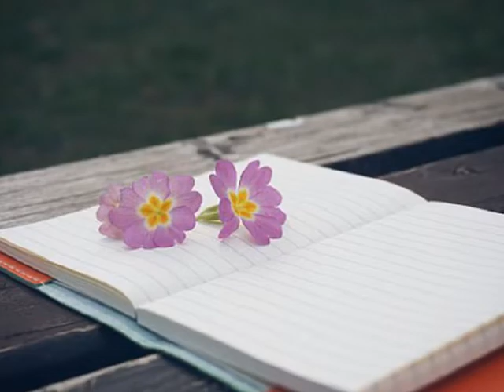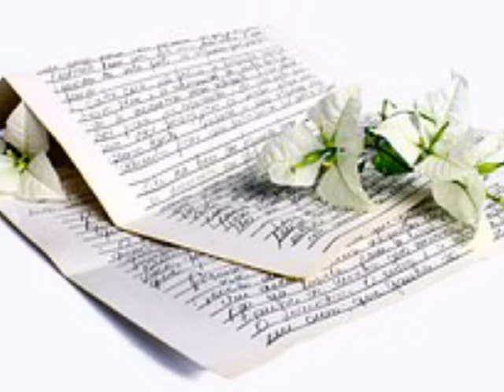유하라 그 여자 그 남자 (2017)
힘없이 부서진 낙엽처럼
쓰라린 고독이 밟혀지네
한순간 머물다 떠나간
사랑의 조각들이
화사한 봄날의 기억
영원을 약속한 사람
부러울 게 하나 없던
그때 우리둘은 어디 있나
서로만 바라보았고
그대가 전부였었고
모든 걸 주고 싶었던 우리둘은

말없이 멀어진 뒷모습에
상처만 가득한 그림자뿐
어디서 잘못된 것인지
이대로 끝인건지
그때 우리들은 어디 있나